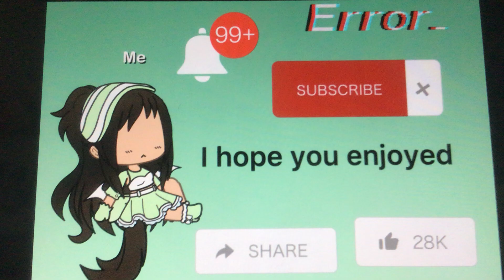R- Running out of ideasssss